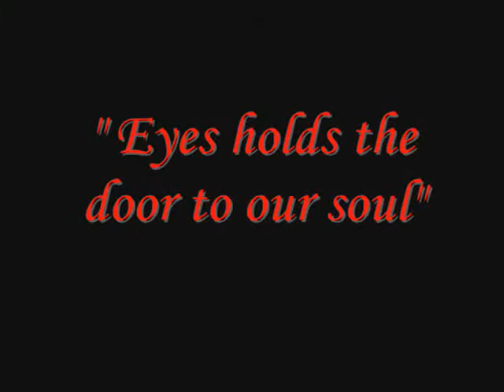KIMERALD MV 9 ( FOR YOUR EYES ONLY)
AFTER PBB DAYS, GERALD BECOME A MILITARY MAN AND KIM BECOME THE MOST POPULAR CELEBRITY ALIVE .
AND ALSO THEY GET MARRIED. haha sarap mag day dream noh ...